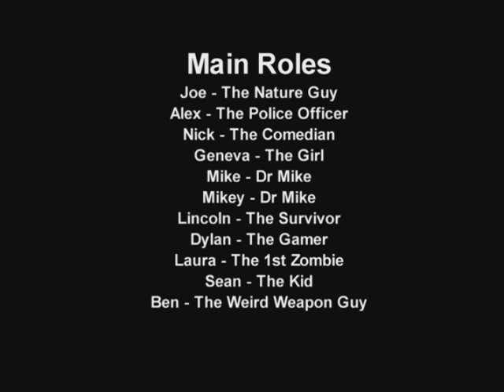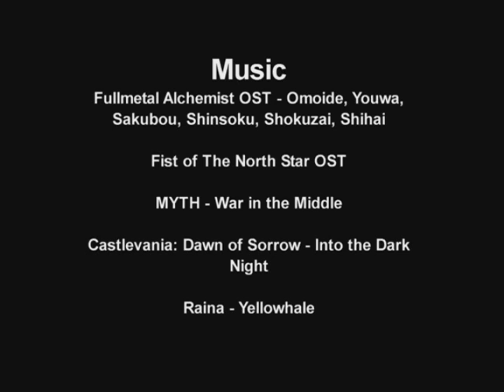Zombie Movie, Part 3 of 3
And here is the dramatic conclusion to the lengthiest feature ever from MediocreMovies.